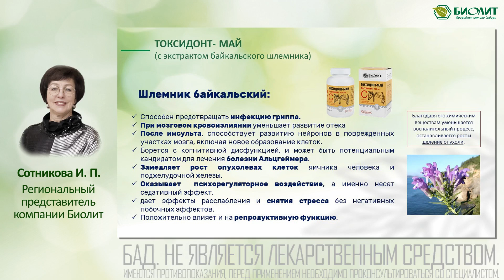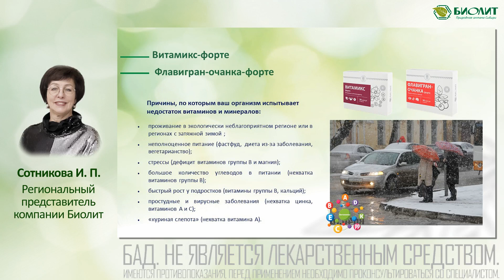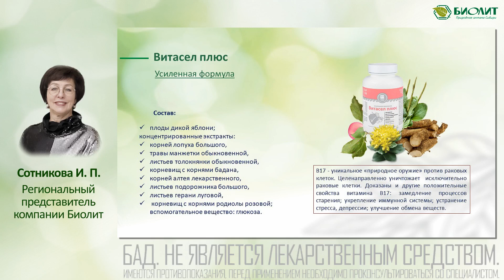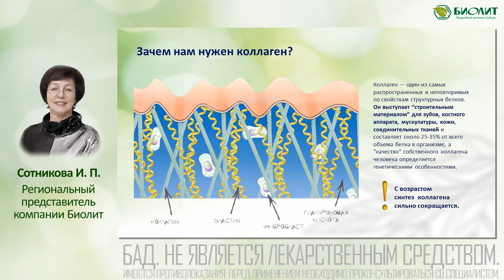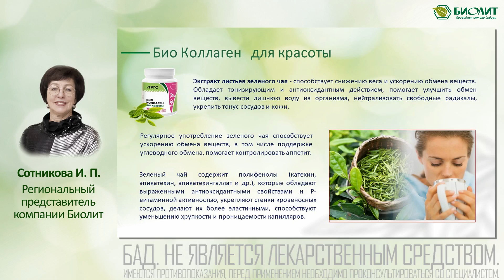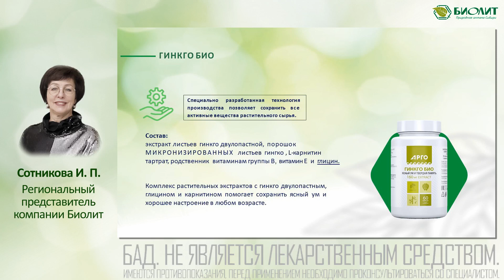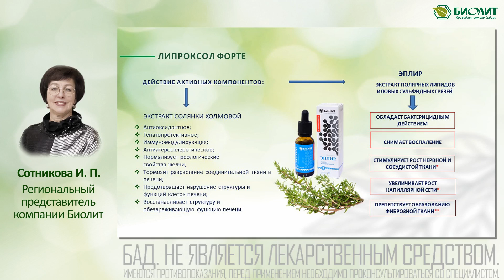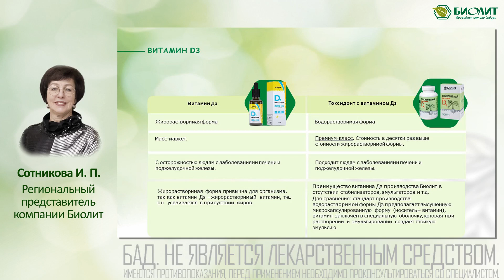Новинки Биолит.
Доклад Сотниковой И. П. на конференции «Биолит & Марианна» 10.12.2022 г.    г. Москва.